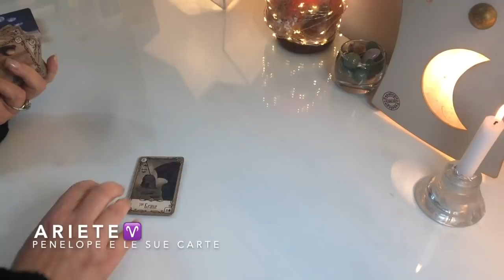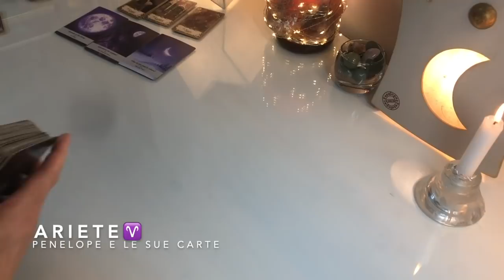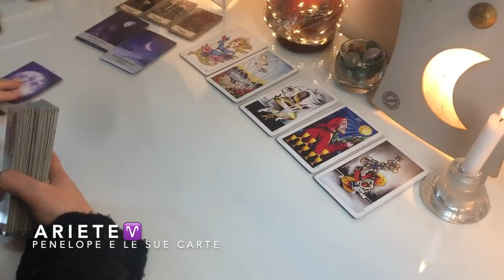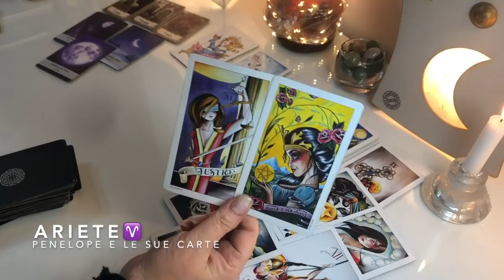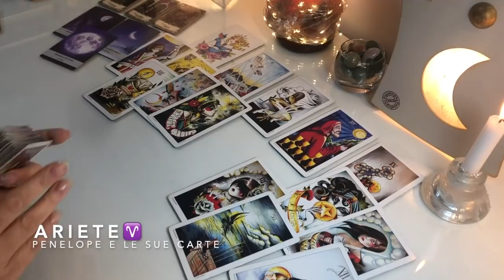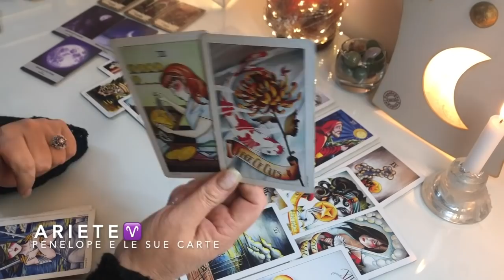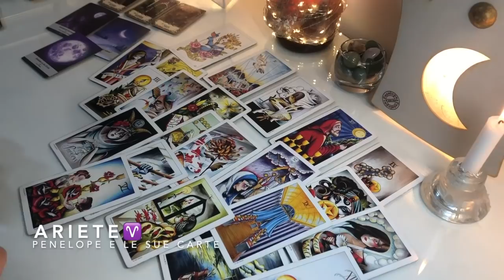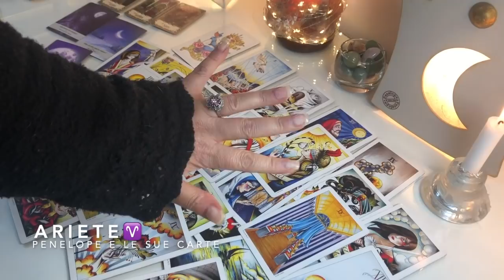ARIETE ♈️ Chiusa una porta, SI SPALANCA UN PORTONE ❤️ Guarda ciò che hai, non a ciò che non c'è più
Previsione rivolta a chi ha il sole, la luna, venere o l'ascendente in questo segno zodiacale ✨
Cosa ti accadrà in amore 💕